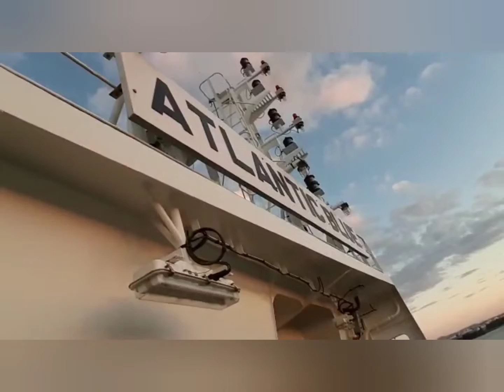Seafarer's life (part 3) Brisbane Port Australia -sunset views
Food - Vlogger - Lifestyle

seafarerslife journey to Australia#port of Brisbane Australia# dischargingoffuel